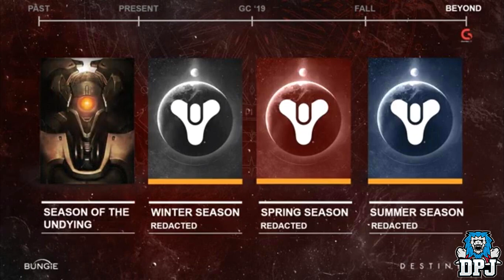Destiny 2: How To Glitch Into Shadowkeep / Season Of The Undying (Secret Area) Taken Sekrion Nexus?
This new secret area I believe is a Taken Version of the Nexus Strike from Destiny 1, which will return with Shadowkeep & the Season Of The Undying DLC this september 17th.